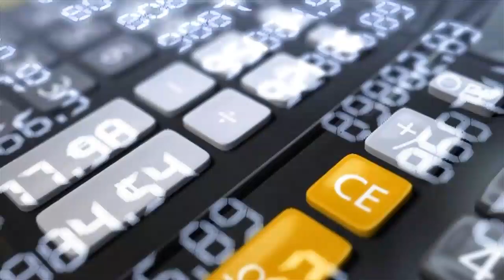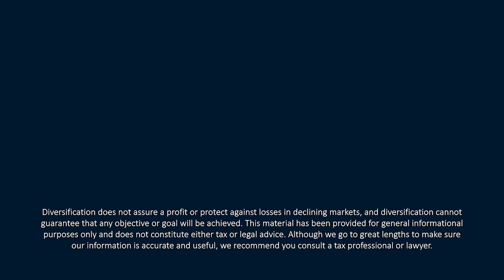Property and Casualty Insurance Shopping Guide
You’ve probably noticed that your homeowners, auto, and umbrella insurance costs are on the rise. In this episode of 𝙔𝙤𝙪𝙧 𝙈𝙤𝙣𝙚𝙮 𝙈𝙤𝙢𝙚𝙣𝙩𝙪𝙢, CERTIFIED FINANCIAL PLANNER™ Professionals Tom Kennedy and Kevin M. Curley, II offer an insurance shopping guide with strategies for shopping around and lowering your property and casualty insurance costs.

P & C Shopping Guide
00:00—Intro
01:33—Insurance costs on the rise
03:35—Strategies for saving money on insurance*

Role Play
12:39—Alex Rodriguez
13:53—Singapore shophouses
16:15—Oaktree Capital
18:46—Is the yield curve inversion is wrong
22:52—Recreational drugs for medical treatment

If you enjoyed this insurance shopping guide, be sure to follow the Your Money Momentum podcast published twice monthly where you listen to your favorite pods or watch our latest video session on YouTube at Your Money Momentum.